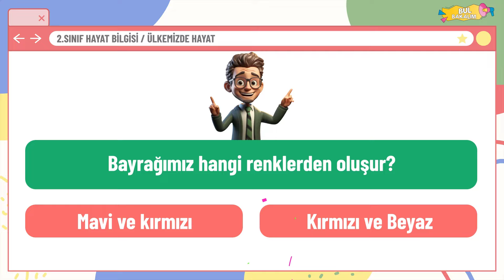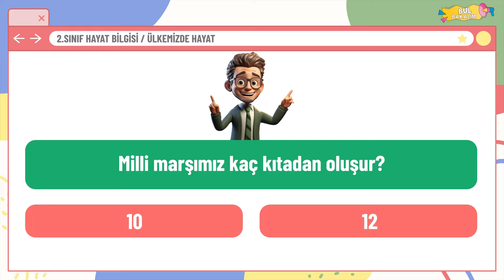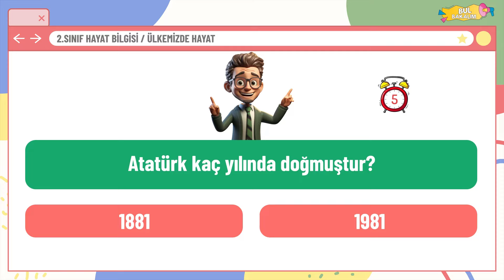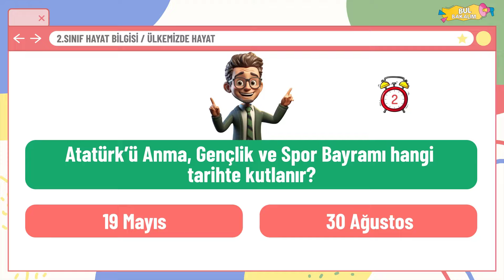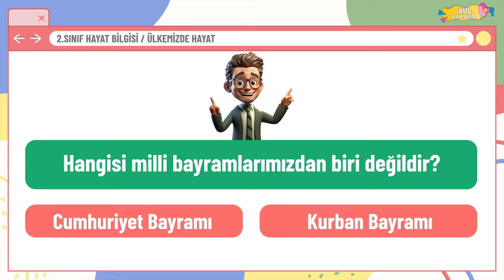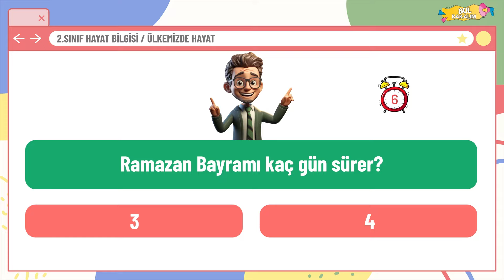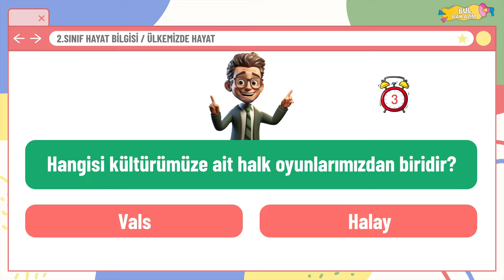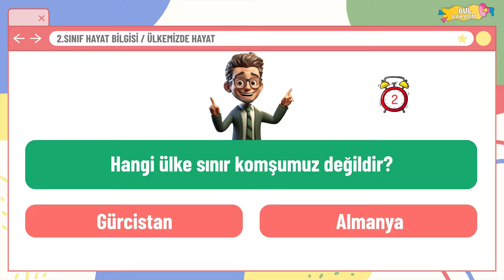2.Sınıf HAYAT BİLGİSİ 🏫 - ✏️ | 5.ÜNİTE Ülkemizde Hayat | 40 Soruyla Bilgini TEST ET!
🌟 Hoşgeldiniz! 🌟

🎥 Bugün sizlerle 2. sınıf Hayat Bilgisi dersinin "Ülkemizde Hayat" ünitesiyle ilgili harika bir Quiz videosu hazırladık! 📚🗺️

Bu videoda, 40 adet eğlenceli ve öğretici soru ile karşılaşacaksınız. Her soruda iki seçenek arasında doğru cevabı bulmaya çalışacaksınız. 🧐💡

👩‍🏫📘 Ülkemizi tanımanızı ve bilgilerinizi test etmenizi sağlayacak bu video, aynı zamanda eğlenceli bir öğrenme deneyimi sunacak. 🔍✨

Hadi bakalım, hazır mısınız? Kaç soruyu doğru bildiğinizi yorumlarda bizimle paylaşmayı unutmayın! 🙌💬

Başarılar! 🌟🎉